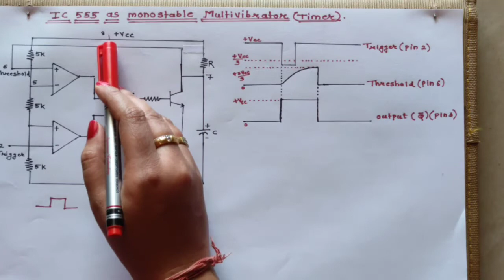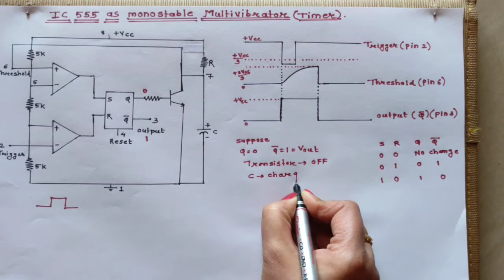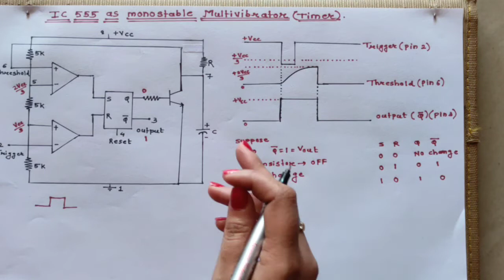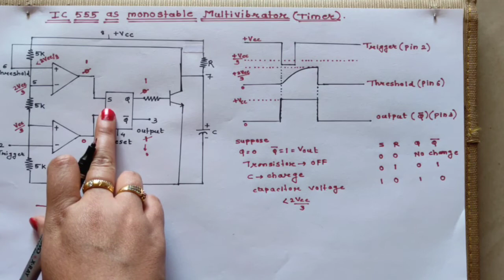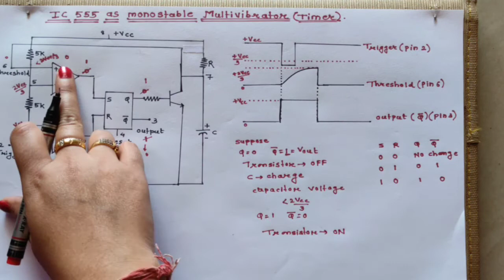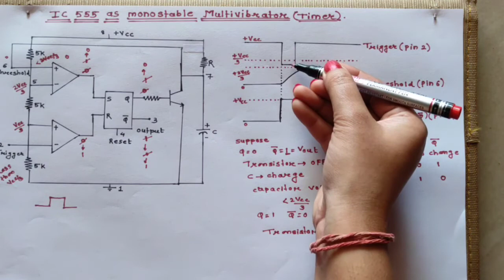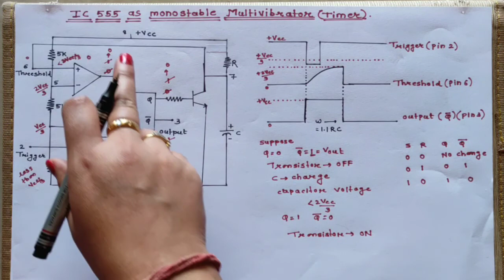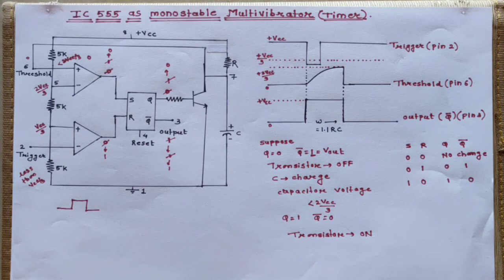12th Std | Applied Electronics | Chapter 6. Integrated Circuit | IC 555 As Monostable Multivibrator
12th Std
Paper 1 : Applied Electronics
Chapter 6 :  Integrated Circuit
Topic : IC 555 As Monostable Multivibrator

Electronic paper 1
* Applied Electronics  *

Chapter 1 . Instrument

Chapter 2. Power Supply

Chapter 4 . Operational Amplifier

Chapter 6.  Study Of Integrated Circuit

Electronic Paper 2
    * Digital Electronics *

Chapter 2 . Logic Gates

Chapter 3 . Logic Families & Ics Specifications

Chapter 4 . Multiplexer , Demultiplexer , Encoder
                      & Decoder

Chapter 5 . Flip-flop , Register , Counter

Chapter 6 . A/ D & D/ A Converter